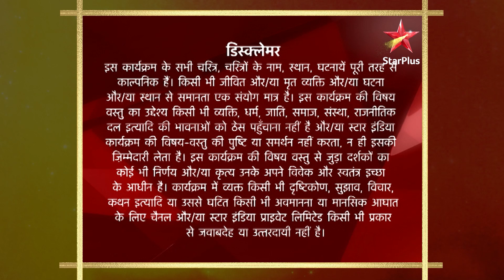Tere Liye | तेरे लिए | Anurag aur Taani Jail me !